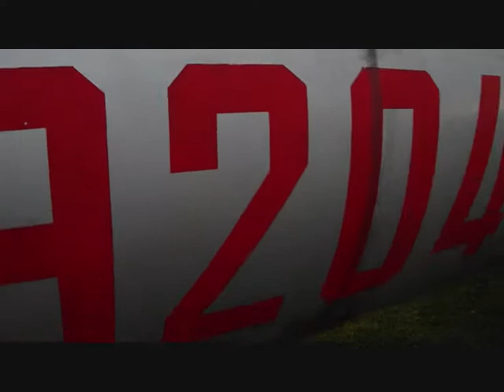Mig-21 BIS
Filmed by our member.